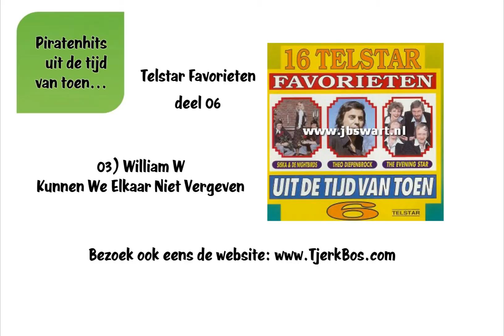William W - Kunnen We Elkaar Niet Vergeven (Oude Piratenhits).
Oude Piratenhits.
Piratenhits uit de tijd van toen.

William W - Kunnen We Elkaar Niet Vergeven.
Telstar Favorieten deel 06.

Kijk ook eens op , waar je een goed gevulde uitgaansagenda vindt.
Niet alleen voor muziekliefhebbers, maar ook voor sporters,... ach, voor iedereen die van een uitje houdt.